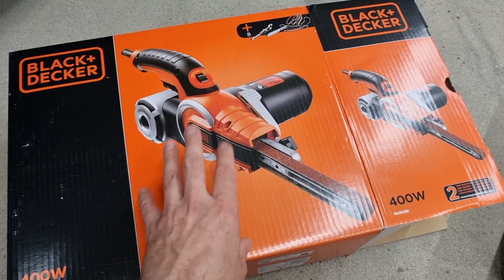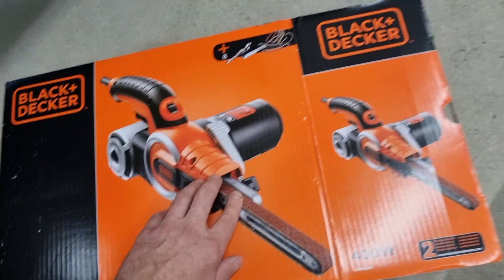PART 8 - BMW E21 320/4 M10B20 restoration project, rear inner arch welding (Lithuania)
Sveiki,

Pristatau savo pradėtą projektą, čia pamatysite BMW E21 restauravimo etapus. Automobilis 1976m su originaliu M10B20 varikliu.
Stengsiuosi parodyti kiek įmanoma daugiau atliktų darbų video/foto.

I present the project I started, here you will see the stages of the BMW E21 restoration. Car 1976 with original M10B20 engine.
I will try to show as many videos/photos of the completed work as possible.

ENG subs added! :)